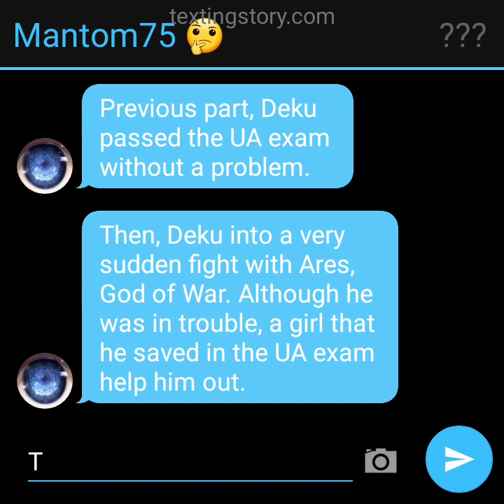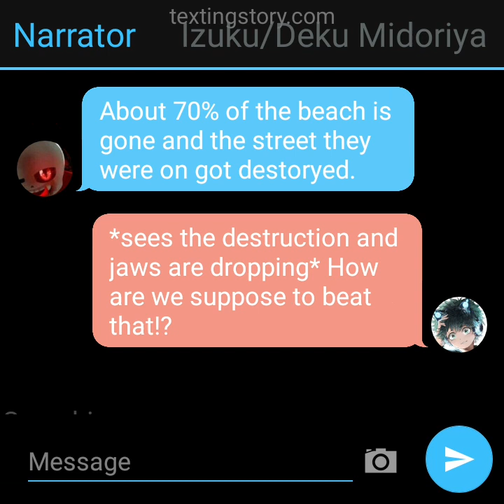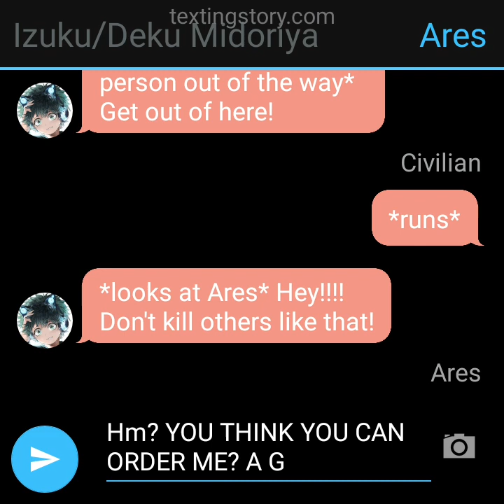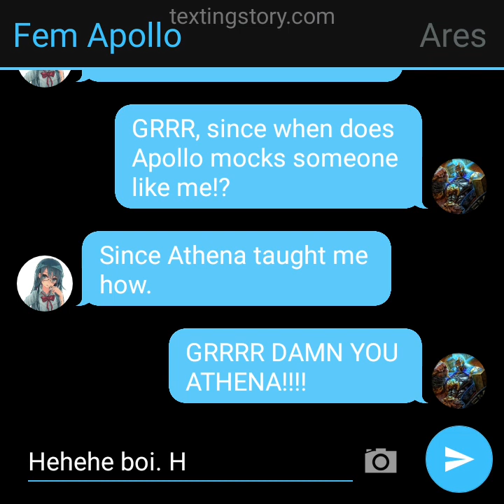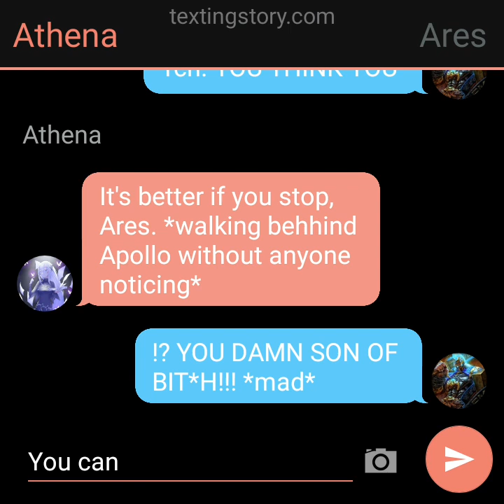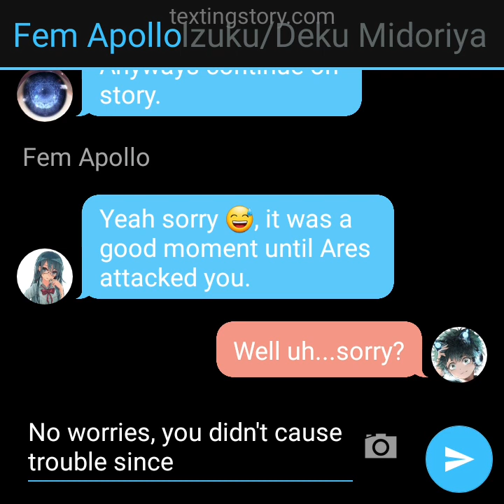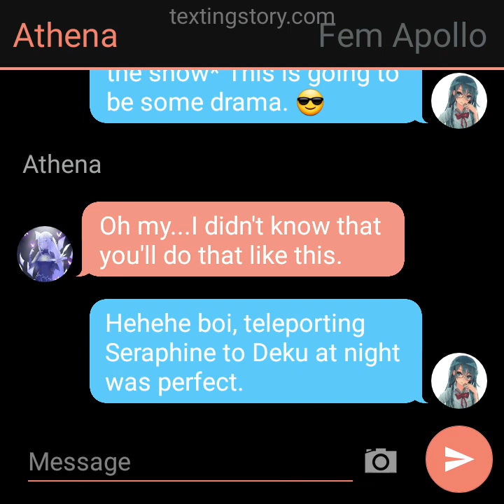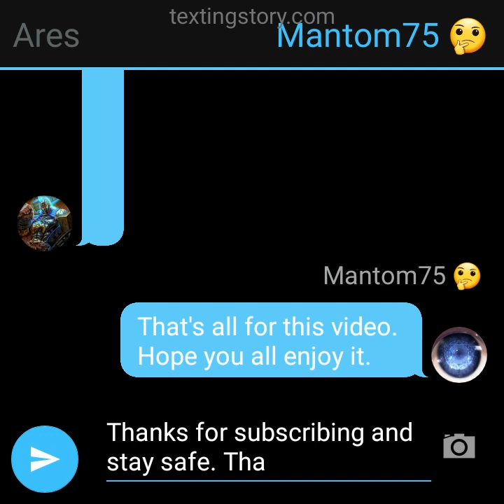Music God Deku AU texting story part 3 ~Talk...?~